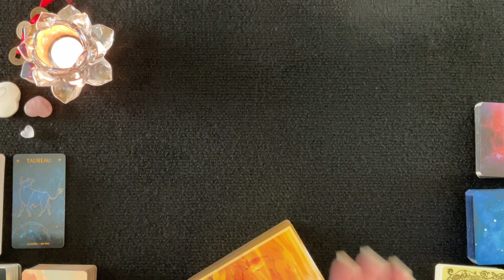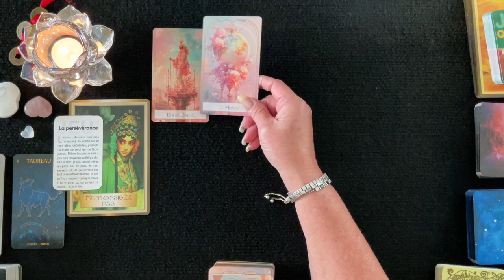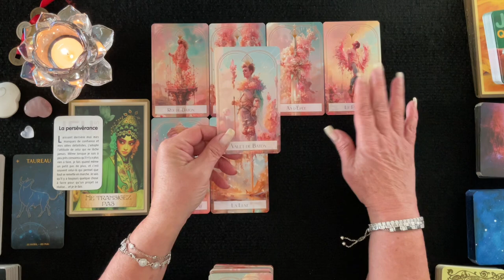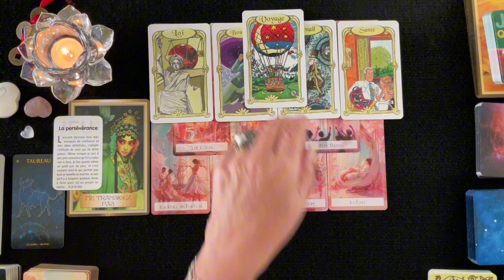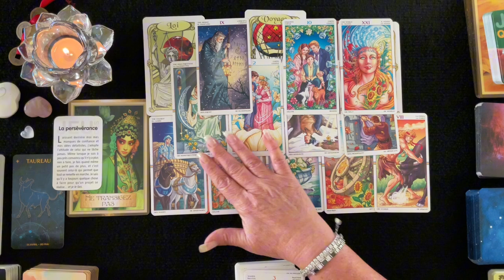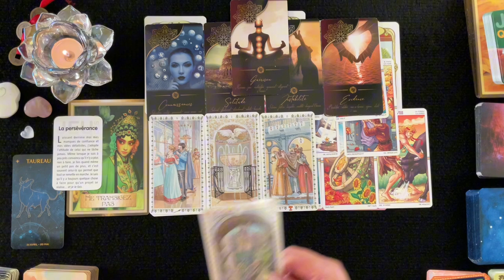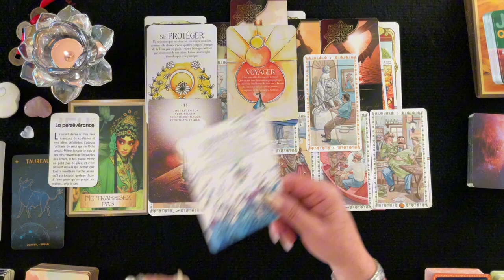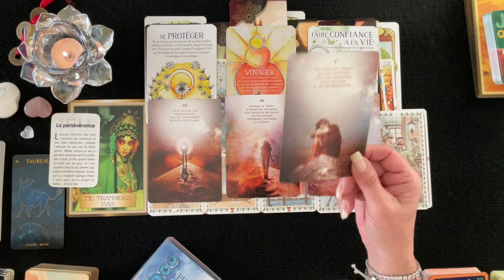TAUREAU - Accomplissement Important et Significatif - Octobre 2024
Dans cette vidéo vous trouverez un tirage général pour les Taureaux d'où il est question de tous vos domaines de vie; activité professionnelle, finances, relations affectives et développement personnel et spirituel. Je vous invite à visionner également sous vos signes Lunaire, Descendant et Ascendant pour avoir un tirage plus complet. J'espère que cela vous permettra d'obtenir une vie plus lumineuse et divine. Des pistes, des conseils pour vous éviter et prévoir des épreuves de la vie et vous permettre d'en être le Maître et avancer plus sereinement.

__________ ⏱ Minuterie ⏱ ____________

Pro - 15:33
Sentimental - 24:06
Carte Conseille
1er décan - 31:18
2e décan - 34:51
3e décan - 37:45

 🔮 Bienveillante Guidance
 ✨ Bon Visionnement